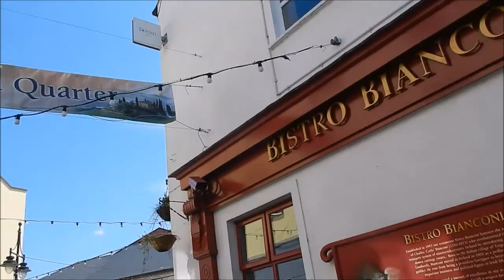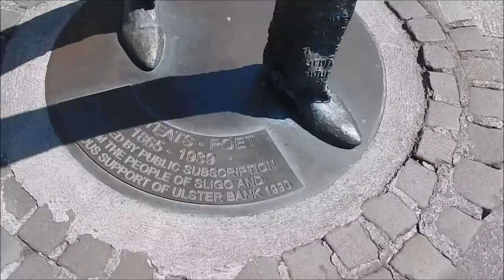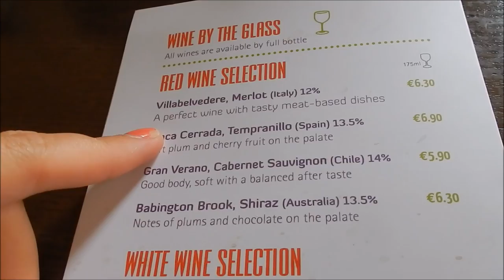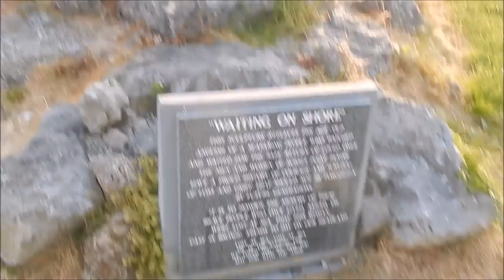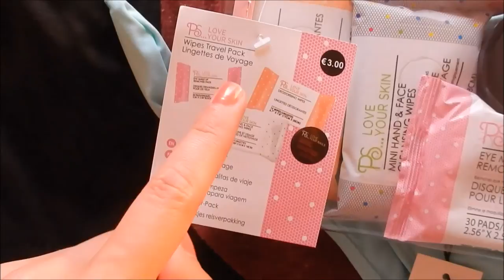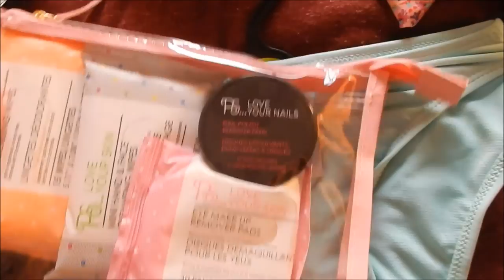Sligo | June Bank Holiday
Visiting my gran-aunt up in Sligo!